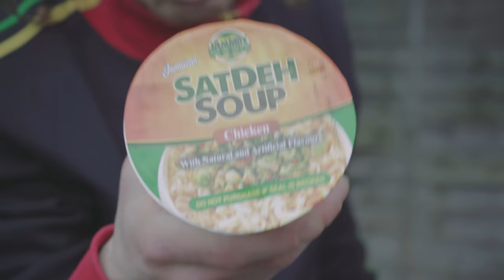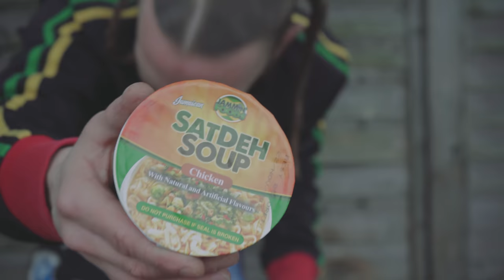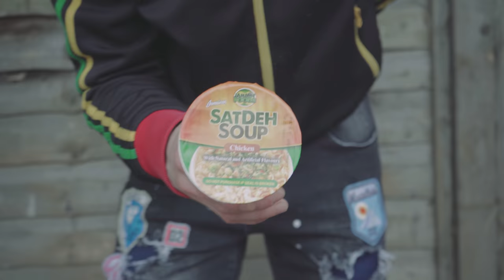SATDEH SOUP ! COOKED IN PLASTIC BAG OVER FIRE ! COOK AND VIBE (S2EP9)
Wooi oii people so we saw a video on Instagram of a lady cooking a fish in plastic bag over the fire so we had to try it ourself with some noodles to make satdeh soup ! Don’t Mek it on Friday 😂 wooi oii keep it cook and vibe
⭐️CONNECT ⭐️